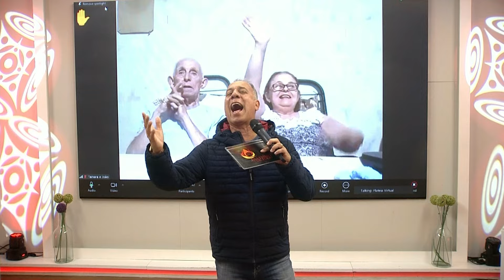Cante em paz - Padre Marcelo Rossi e Dunga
Uma linda música com o querido Padre Marcelo Rossi e Dunga no programa  @BatismodeFogo

Quer ver o programa inteiro? É só clicar no link a baixo!

Gostaria de participar da plateia virtual do Padre Marcelo e o Dunga?